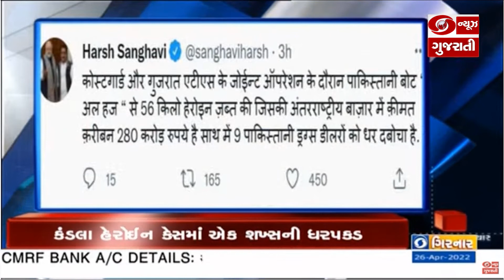Elon Musk બન્યા Twitter ના નવા માલિક અને અન્ય મહત્વના સમાચાર | Headlines @8:30AM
1 પ્રધાનમંત્રી નરેન્દ્ર મોદી  શિવગિરી તીર્થયાત્રાની 90મી વર્ષગાંઠ તથા બ્રહ્મ વિદ્યાલયના સુવર્ણ જંયતિના સંયુક્ત સમારંભમાં લેશે ભાગ-  આખુ વર્ષ ચાલનારા આ કાર્યક્રમના લોગોનું પણ પ્રધાનમંત્રી મોદી કરશે અનાવરણ- પ્રખ્યાત સમાજસુધારક નારાયણ ગુરૂના માર્ગદર્શનમાં કોમી એકતાના ઉદેશ્ય સાથે આ યાત્રાની થઈ હતી શરૂઆત

2 રાઇસીના ડાયલોગના સાતમાં સંસ્કરણનો આજે આજે બીજો દિવસ-  વિદેશમંત્રી ડો. એસ.જયશંકર  લકઝમબર્ગ, નેધરલેન્ડ, નોર્વે તેમજ લુથિયાનાના વિદેશમંત્રીઓ સાથે કરશે મુલાકાત-   યૂરોપિયન યુનિયનના અધ્યક્ષા ઉર્સુલા વૉન ડેન લેયને  મુખ્ય અતિથિ તરીકે રાઇસીના ડાયલોગના મંચ પરથી કરી  હતી ભારતીય લોકતંત્ર અને પ્રધાનમંત્રીના સ્વચ્છ ભારત મિશનની પ્રશંસા

3 નાણામંત્રી નિર્મલા સીતારમણે સાન્ફ્રાનસિસ્કોમાં  ડિઝાઇનિંગ ,પ્રૌદ્યોગિકી તેમજ ઉપકરણોને લગતા  સેમી કંડકટર ઉદ્યોગ જગતના માંધાતાઓ સાથે કરી રાઉન્ડ ટેબલ કોન્ફરન્સ -  યોગ્ય નીતિ સાથે આગામી દાયકો ભારતનો હોવાની વ્યક્ત કરી પ્રતિબદ્ધતા

4કેન્દ્રીય સૂચના અને પ્રસારણ મંત્રી અનુરાગ સિંહ ઠાકુર  નવી દિલ્લીના રાષ્ટ્રીય મીડિયા કેન્દ્ર ખાતે કરશે આઝાદીની અમૃત મહોત્સવની કહાનિયાના લઘુ વીડિયો સંગ્રહનું લોન્ચિંગ- નેટફ્કિલસના  સહયોગથી બનાવવામાં આવ્યો છે આ લઘુ વીડિયો

5  ટ્વિટરના નવા માલિક બન્યા વિશ્વના સૌથી ધનાઢ્ય એલન મસ્ક- 44 અરબ ડોલરમાં એલન મસ્કે ખરીદ્યુ ટ્વિટર-  આ સોદાની ઘોષણા કરતા એલન મસ્કે  ટ્વિટ કરીને કહ્યું કે   બોલવાની સ્વતંત્રતા  કામકાજી લોકશાહીનો છે એક આધાર

6 કંડલા હેરોઈન કેસમાં DRIએ પંજાબથી કરી એક શખ્સની ધરપકડ. ભૂજની એનડીપીએસ કોર્ટમાં રજૂ કરાતા કોર્ટે 10 દિવસના રિમાન્ડ કર્યાં મંજૂર. તો બીજી તરફ કચ્છના જખૌ પાસેથી રૂપિયા 280 કરોડનું હેરોઇન ઝડપી લેતી ભારતીય કોસ્ટ ગાર્ડ અને ગુજરાત ATSની ટીમ- ગૃહરાજ્ય મંત્રી હર્ષ સંઘવીએ કહ્યું આ પાકિસ્તાનના ડ્રગ્સ નેટવર્ક પર ગુજરાત પોલીસ, કોસ્ટ ગાર્ડ અને NCBની દરિયાઈ સ્ટ્રાઈક..

7 રાજ્યમાં  સતત વધતી ગરમી- અમદાવાદમાં આજથી 4 દિવસ માટે ઓરેન્જ એલર્ટની હવામાન વિભાગની આગાહી... આગામી 27 અને 28 એપ્રિલે અમદાવાદ સહિત ઉત્તર ગુજરાતમાં રહેશે હિટવેવ... તો સૌરાષ્ટ્ર અને કચ્છમાં આગામી પાંચ દિવસ સુધી યલો એલર્ટની આગાહી...

 8 બેંગ્લૂરુમાં ખેલો ઇન્ડિયા યૂનિવર્સિટી ગેમ્સનો આજે ત્રીજો દિવસ-  બીજા દિવસની સ્પર્ધામાં મદ્રાસની  યુવતી વર્ષા તેમજ બેંગ્લુરૂના યુવકે તરણ સ્પર્ધામાં મેળવ્યો સુવર્ણ ચંદ્રક